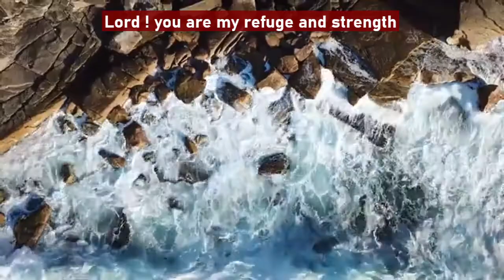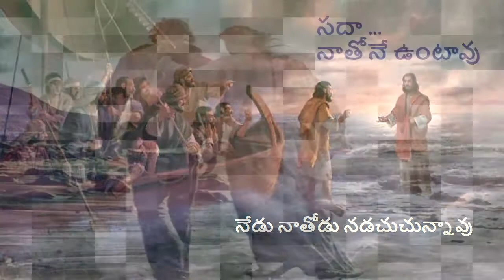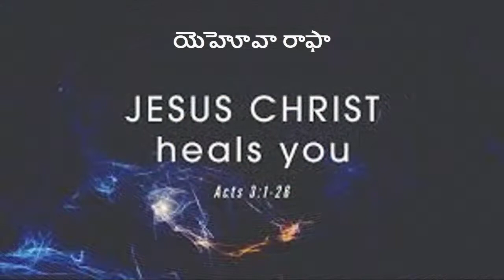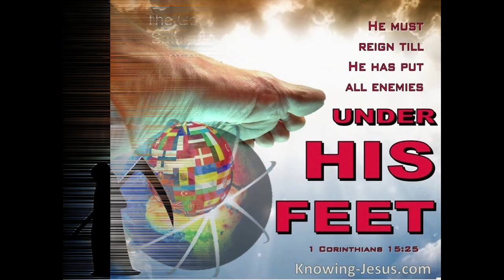Sudigalinanu Telugu Cover song from Hindi Worship Song Chattan by Praveena/Song of Jesus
Song Lyrics
సుడిగాలైనను నిశ్చలముగా చేసెదవు
నీవే నా బలం నీవే నా నమ్మకం
గడచినా కాలము నాతో ఉన్నావు
నేడు నాతోడు నడచుచున్నావు
సదా నాతోనే ఉంటావు
ఎగసిపడే తుఫానుల్లో
నీవే ఆశ్రయ దుర్గము
ఎదురు పడే అలలెన్నైనా
అవి నీ పాదముల క్రిందనే

1. వ్యాధి నను చుట్టిన
లెమ్మని సెలవిచ్చెదవు
యెహోవా రాఫా నీవే నా స్వస్థత – 2
ఎగసిపడే తుఫానుల్లో
నీవే ఆశ్రయ దుర్గము
ఎదురుపడి అలలెన్నైనా
SUDIGALAINANU NISCHALAMUGA CHESEDAVU
NEEVE NAA BALAM NEEVE NAA NAMAKAM
GADACHINA KALAMU NAATHO UNNAVU
NEDU NATHODU NADACHUCHUNNAVU
SADHA NAATHONE UNTAVU

EGASIPADE THUFANULLO NEEVE ASHRAYA DURGAMU
EDHURUPADE ALALENNAINA AVI NEE PADHAMULA KRINDHANE

1. VYADI NANU CHUTTINA LEMMANI SELAVICHEDAVU
YEHOVA RAPHA NEEVE NA SWASTHATHA